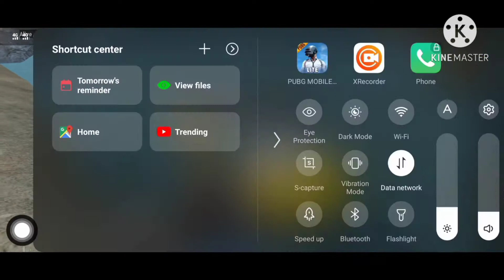I Killed MY self with RPG 😭😭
Hi GUYS I am nirbhay after 2 3 months I was not able to post any video now I will be regular on this channel plzz like share subscribe and comment
my pubg lite
 id-LeGeNd乡VeNoM